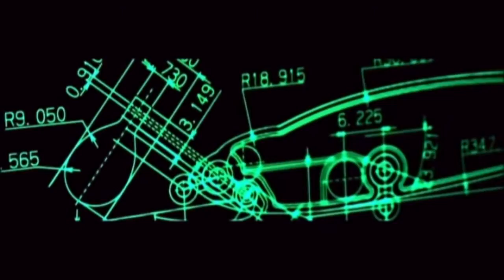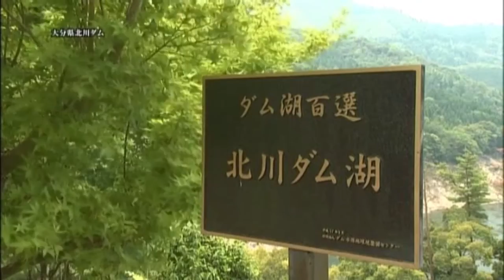YUKI ITO「TOP GAME」